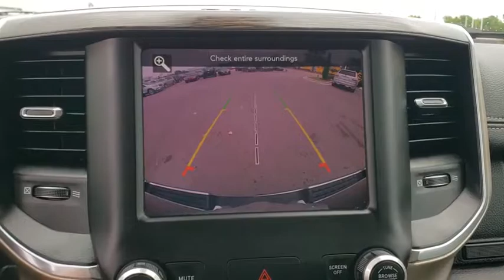2019 Ram 1500 Tulsa, Broken Arrow, Owasso, Bixby, Green Country, OK X7009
2019 Ram 1500

Ferguson Superstore
1601 N Elm Place

1500 Laramie, HEMI 5.7L V8 Multi Displacement VVT, 4WD, granite crystal metallic clearcoat. CARFAX One-Owner. Clean CARFAX. Priced below KBB Fair Purchase Price!PRICING INCLUDES FERGUSON DISCOUNT AND ALL NATIONAL AND REGIONAL INCENTIVES! #1 VOLUME GMC DEALER IN OKLAHOMA! You pay the price listed plus a $379 documentation fee, less any extra incentives if available and/or applicable. Please call to check on availability. NO BROKERS OR DEALERS, PLEASE.